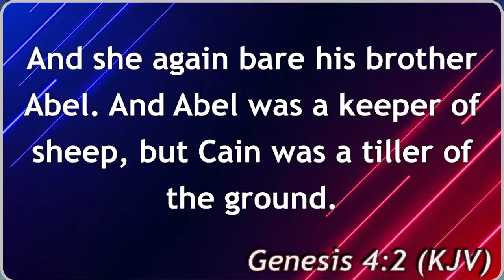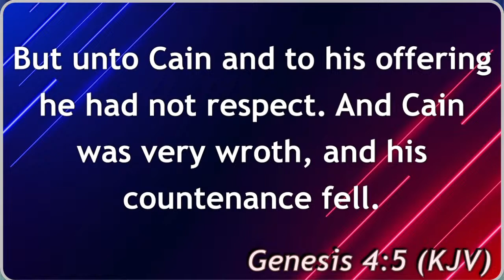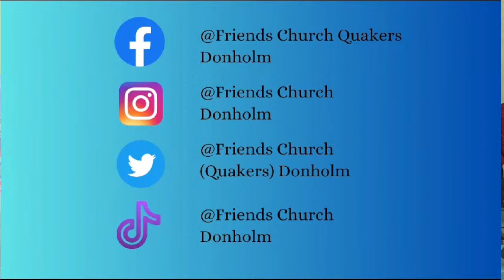Giving God your best // Friends Church Donholm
Giving God your best // Friends Church Donholm by Pastor Boniface Masaviru

In Genesis 4:1-6, we see the story of Cain and Abel, the sons of Adam and Eve. Cain becomes jealous of Abel when God shows favor to Abel's offering but not to Cain's. This jealousy leads to Cain's anger and eventually to the murder of Abel. This passage explores themes of sibling rivalry, jealousy, and the consequences of unchecked emotions. It highlights the importance of managing one's emotions and dealing with conflicts in a constructive manner.